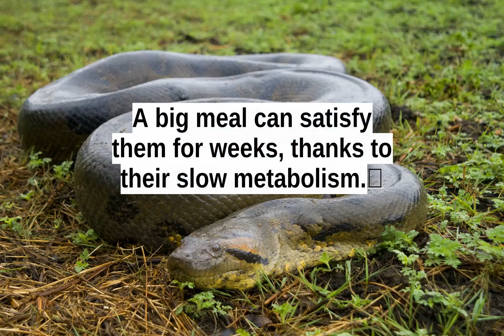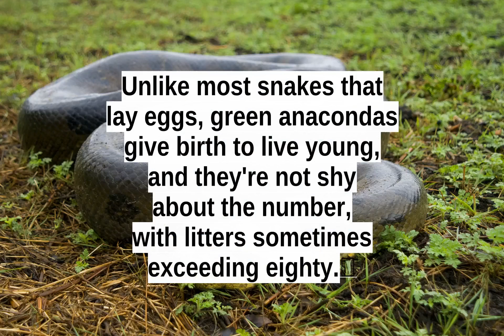Awesome, green anaconda. 20 interesting facts.